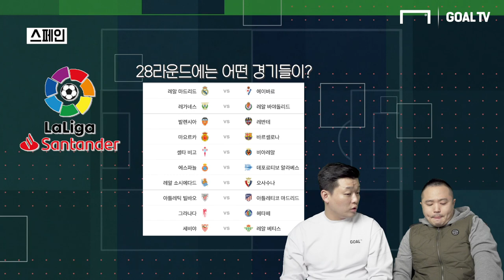코로나19에 대처하는 각국 축구계의 자세 (feat.코로나야 물러가라 축구보게 ㅠㅠ) [GOAL LIVE]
코로나19의 확산은 각국 축구계에도 큰 영향을 끼치게 되는데...
그래서 준비했습니다! 우리나라를 포함한 세계 각국 리그는
어떻게 대처하고 있을까요?

-이미지 출처 : GettyImages